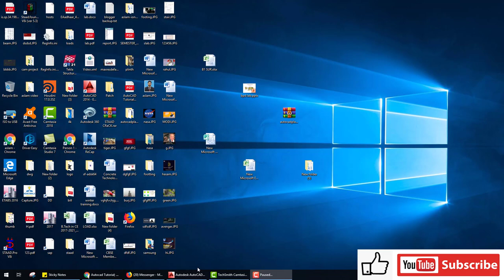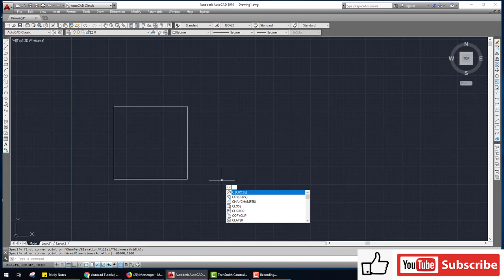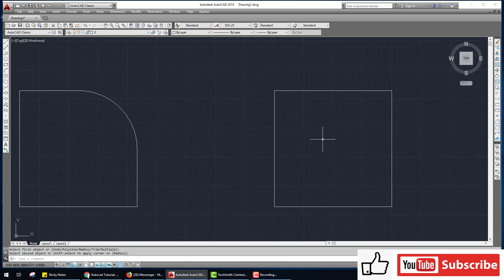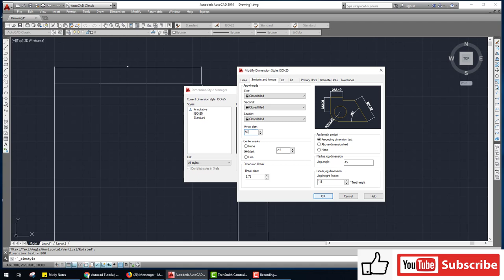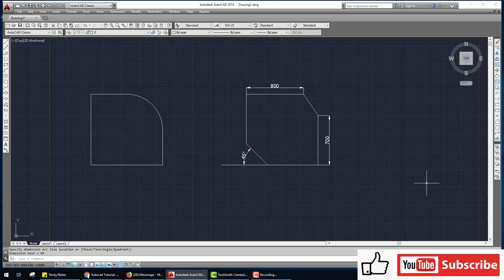Autocad Tutorial How to use the Chamfer Fill